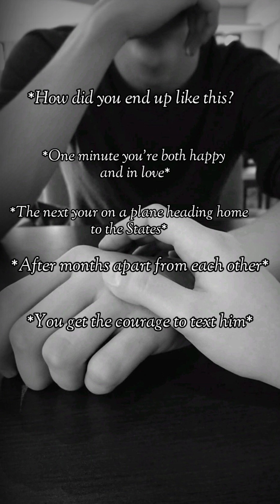April 9, 2023